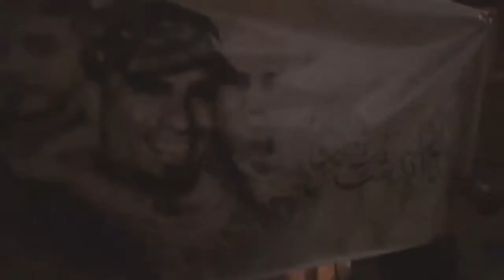البحرين | مسيرة في جزيرة سترة وفاءً لشهداء المقاومة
نظمت اللجان الثورية في جزيرة سترة اليوم الجمعة، مسيرة وفاء لأرواح الشهداء الذين قتلوا برصاص قوات النظام البحريني في مثل هذا اليوم من العام الماضي.

شاركت جموع غفيرة في مسيرة بجريرة سترة طالبت بمحاكمة المسؤولين عن قتل الشهداء رضا الغسرة (29 عاما) محمود يحي (22 عاما) ومصطفى عبدعلي (35 عاما) بالرصاص بعد ملاحقة قوات من خفر السواحل قاربهم شرق البحرين.

وردد المشاركون في المسيرة هتافات تحمل ملك البحرين حمد بن عيسى آل خليفة المسؤولية عن تصفية النشطاء الثلاثة.